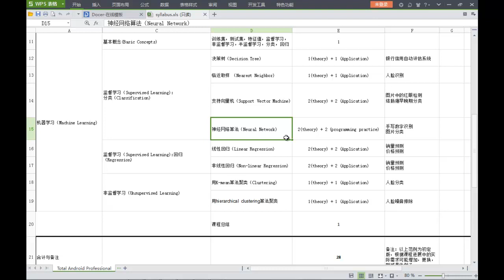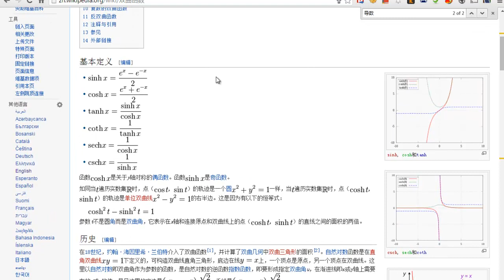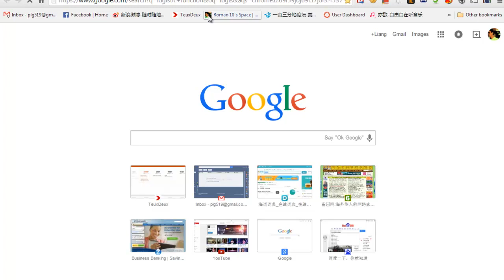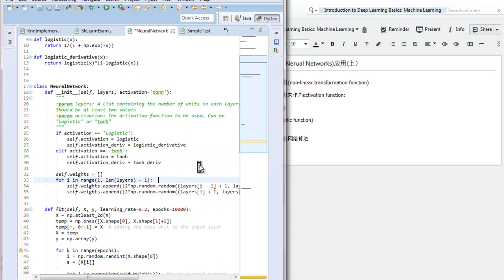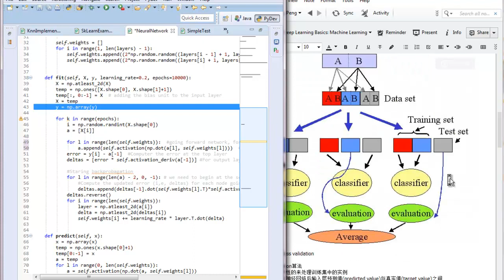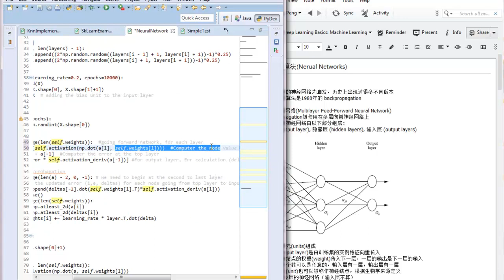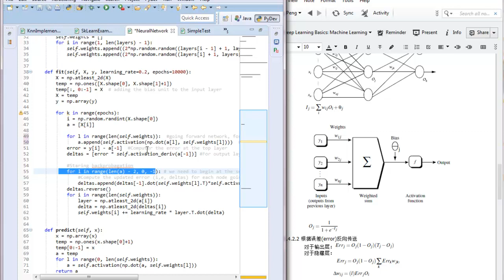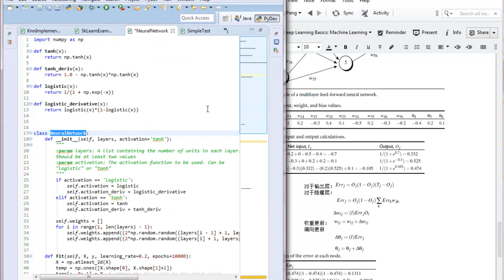深度学习基础介绍 机器学习11 神经网络算法应用上